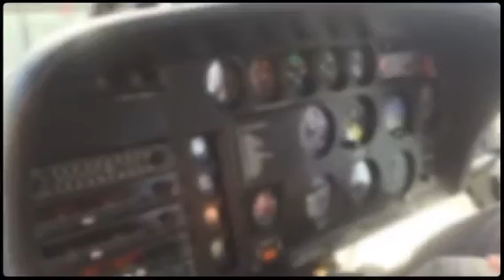Mt. Cook and Fox Glacier (Created